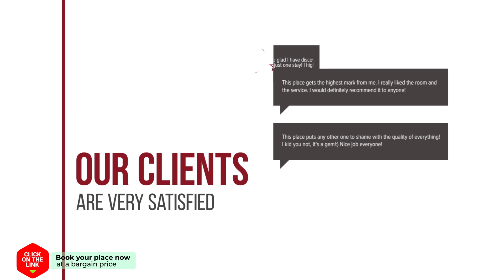GK Studios hotel review | Hotels in Lixouri | Greek Hotels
GK Studios hotel video review. Hotels in Lixouri, greek 3 stars hotels.